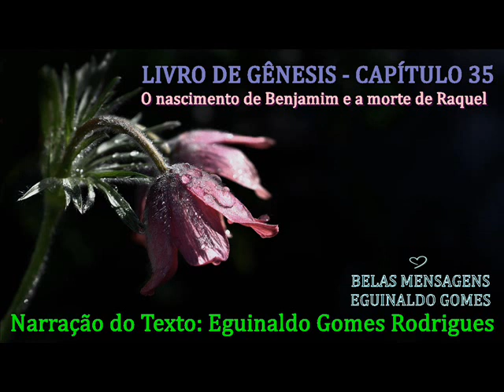GÊNESIS 35 - O NASCIMENTO DE BENJAMIM E A MORTE DE RAQUEL - PALAVRA DE DEUS PARA HOJE - BÍBLIA